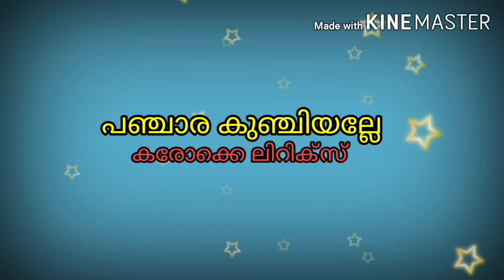Panchara kunjiyalle karaoke with lyrics